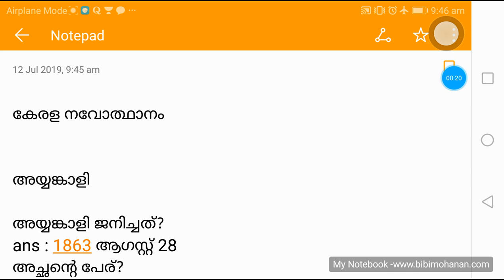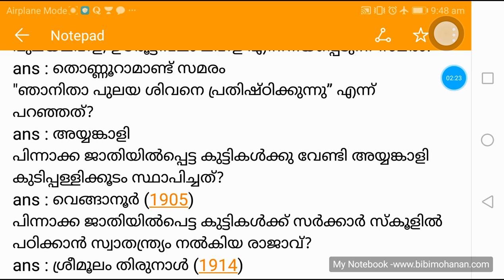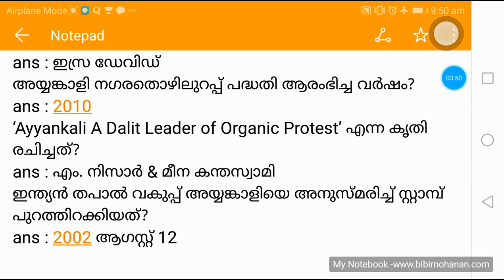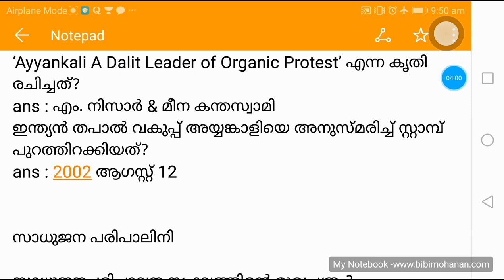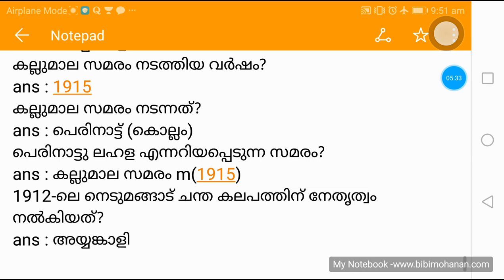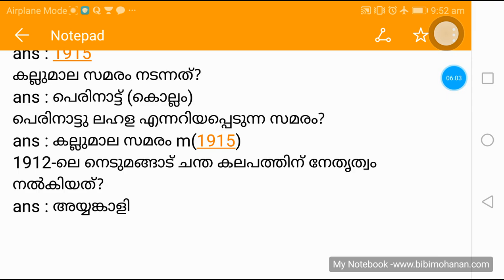Village Extension Officer/ Renaissance Leaders/ VEO37